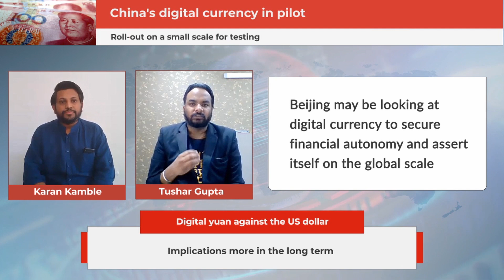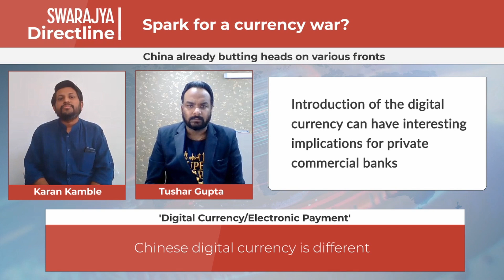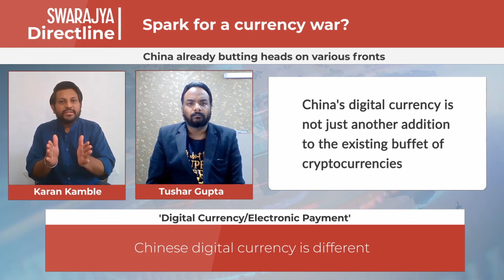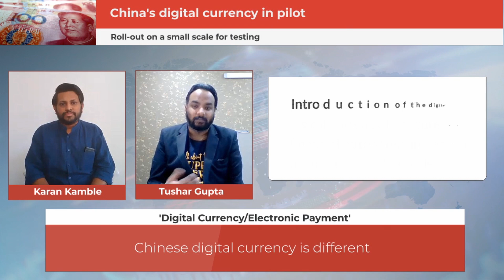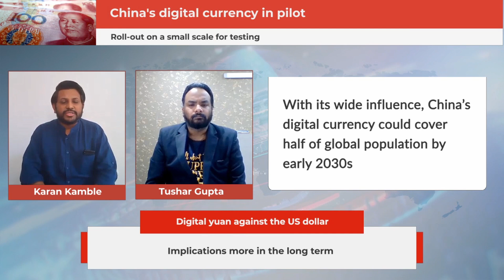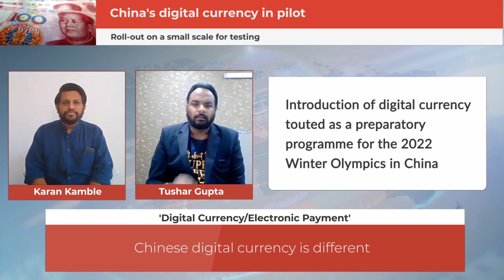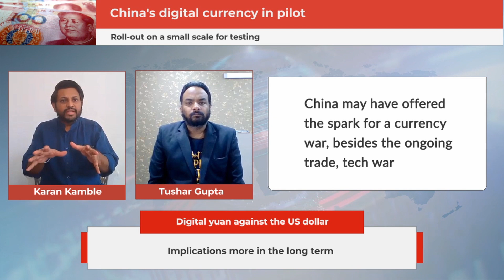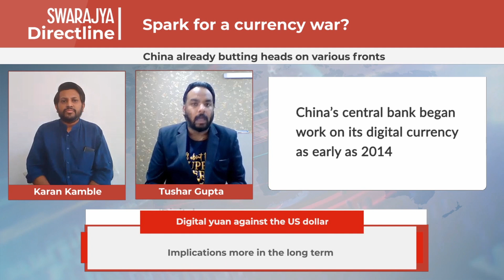What China Is Trying To Do With Its New Digital Currency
Digital Yuan

As early as 2014, China’s central bank began work on its digital currency. With things like AI, blockchain technology, and digital-payment platforms already in place, Beijing wanted to use the digital currency to secure its financial autonomy and assert itself on the global scale.

While the introduction of Chinese digital currency is being touted as one of the preparatory programmes for the 2022 Winter Olympics scheduled in China, the programme is all set to go beyond 2022 and far beyond ‘Made in China 2025’. It's different and bound to have greater implications.

With parts of Africa, Middle East, and South-East Asia under China's influence, the digital currency could cover 50 per cent of the global population by the early 2030s. The greater the market for the digital yuan, the greater would be its influence, and consequently, greater the dent to US influence.

Watch our video and if you want to know more, here's where you